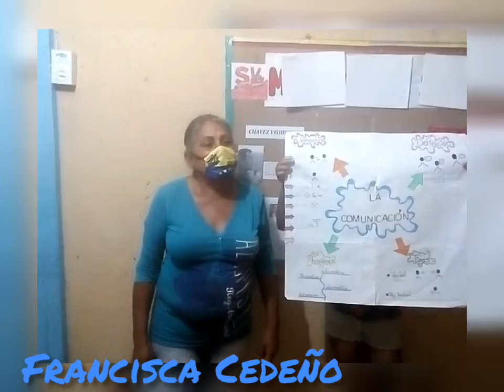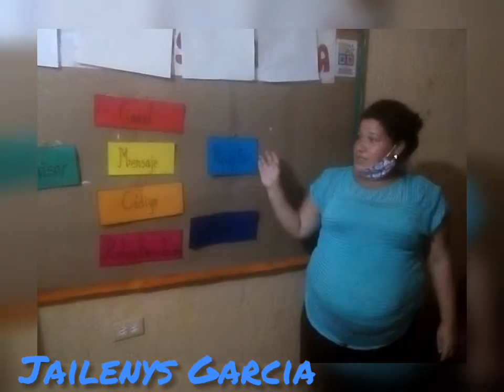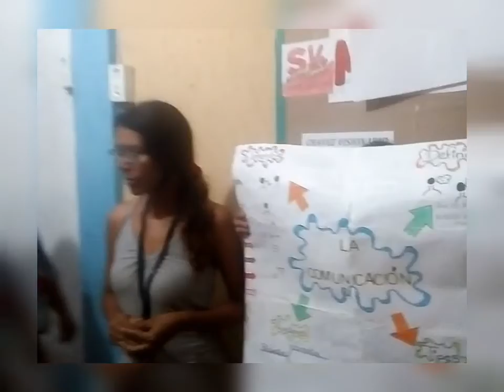La comunicación. Básico. PIU Manuelita Sáenz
Equipo #1 junio 2020